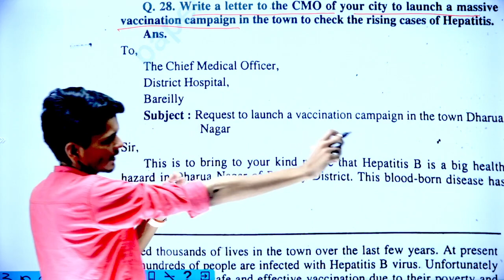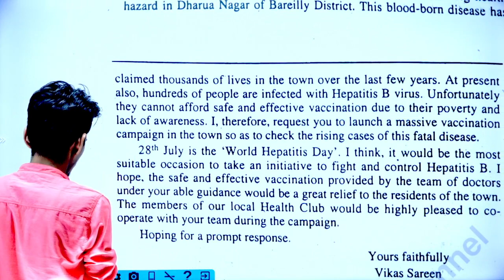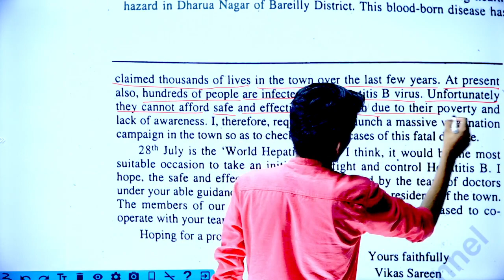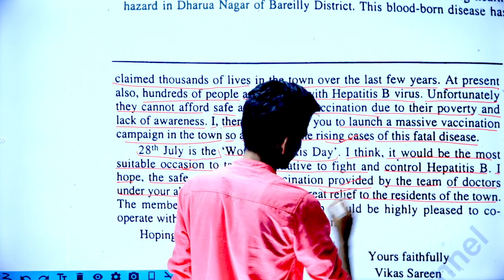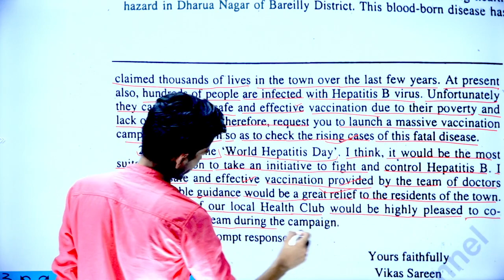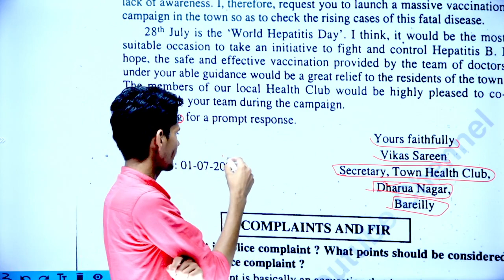BA 1st semester English 1st paper, Unit-1, chapter-2, Letter writing, @Paper Hacker #130